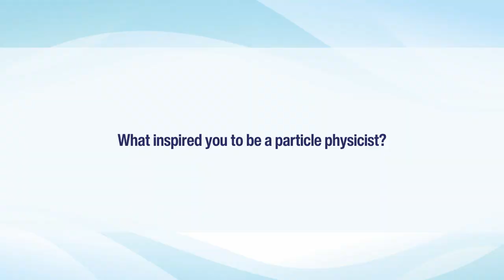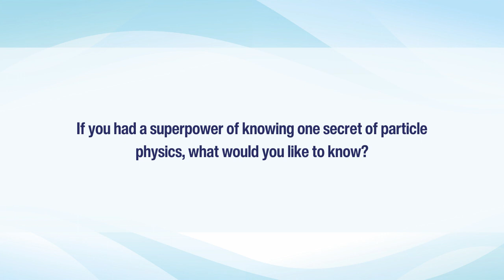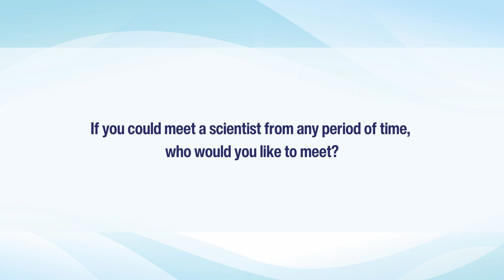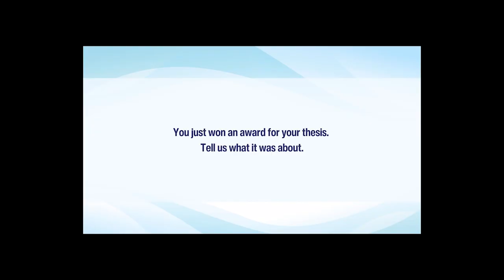CMS Ph.D. Thesis Awards 2022 - Q&A with the winners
Which scientists would you like to meet and what advice would you give to your former self who is just about to start their Ph.D.?
Ph.D. thesis award winners Angira, Willem, and David answer these questions and give an overview of the work they received the award for!
Read the relevant article to learn more about the CMS Ph.D. Thesis Award 2022